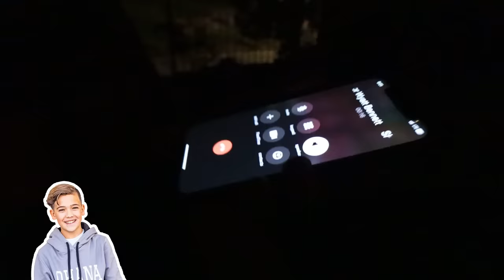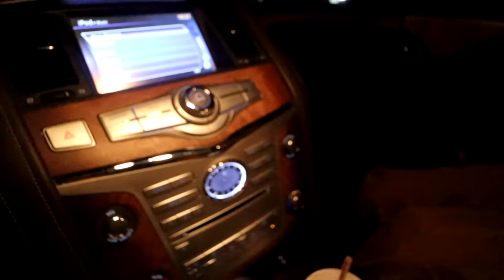SNEAKING OUT of the HOUSE!! GONE WRONG!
We joined with @THESHUMWAYSHOW and theohanaadventure and snuck the kids out of the house!! Gone Wrong! This is not going to end well...it never does!

MOM- Tiffany
DAD- Benji
OUR KIDS: